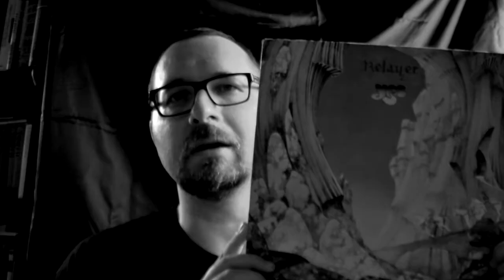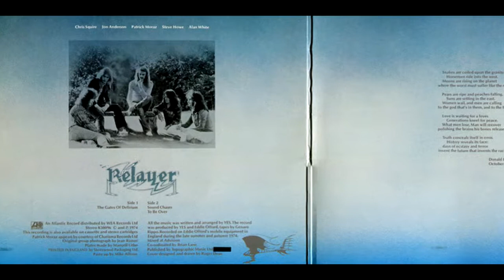Alben|Revue #050: Yes: "Relayer" (1974)